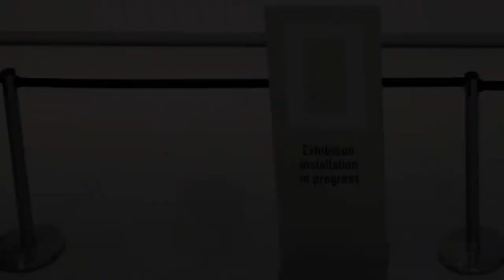Harriet Schwarzrock Installation Time-lapse | Australian Love Stories exhibition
Installing Harriet Schwarzrock's neon glass hearts in the gallery was a real team effort.

Watch the team, including Harriet and her partner in life and glass artistry, Matthew Curtis, bring the work to life.

Now on display, 'spaces between movement and stillness' will light the entrance to our upcoming exhibition Australian Love Stories.

Australian Love Stories opens on 20 March 2021 at the National Portrait Gallery in Canberra.